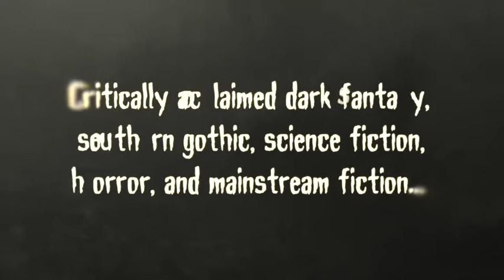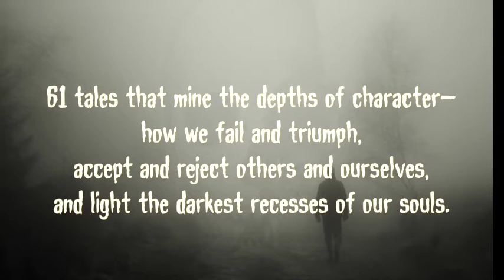WalkingAfterMidnight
~ A Vietnam veteran whose mother’s love proves worse than captivity…
~ A distraught musician who resurrects his dead lover with music...
~ A boy who flees an abusive father to land in a circle of demented faeries…
~ An Iraqi War vet who discovers compassion in a tortured, decaying phooka…
~ A sexual assault victim who burns for her victimizers…
~ An angel, wounded and imprisoned by a father desperate for divine healing of his physically and mentally deformed daughter…
~ A suicidal woman who discovers salvation in a Tokyo street vendor’s box…

More than 30 years in the making,Walking after Midnight ~ Collected Stories is a literary trove, collecting 61 stories of award winning dark fantasy, southern gothic, horror, science fiction, and mainstream fiction, including eight "year’s best” selections—tales that mine the depths of character—how we fail and triumph, accept and reject others and ourselves, and light the darkest recesses of our souls. (Free downloads and purchase information below.)

If you are a reviewer and would like an electronic review copy of Walking after Midnight in a particular format, please write to me at with a link to your review site.

Critical acclaim for C.S. Fuqua’s fiction:

"Good horror ... isn't about gore but about the unexpected ... Fuqua is a master of prose ... his writing crisp, filled with details that make a story come to life."
~ Frank Dutkiewicz, Diabolical Plots

C.S. Fuqua’s stories create "... a lasting impression on the reader."
~ Adam Calaway, Sensawunda

Stories like “Rise Up” are “... part ghostly tale, but also a meditation on the power of music."
 ~ Cliff Bellamy, The Herald Sun

The story “Rise Up” “... reminded me a bit of Manly Wade Wellman's Silver John stories. I can think of no better praise than that."
~ Sam Tomaino, SFRevu

“Fuqua’s, then, is a mind that’s not mired in or bogged down by horror, but one that appreciates the possibilities dark fantasy provides in terms of language and ideas, symbol and emotion.”
~ David Bain, author/editor

“… thought-provoking and interesting …”
~ Suanne Schafer, Editor, Empty Sink Publishing

“… a wonderful job of creating compelling, well-drawn characters …”
Mike Suchcicki, author/editor/digital designer & producer

I am extremely grateful to you for your interest in my work. I enjoyed writing these stories over the years. I hope you enjoy reading them. If you don't, all is not lost. The paperback version functions quite nicely as an economical doorstop.

~ Amazon paperback

For more information and free downloads, please and sign up for the newsletter.